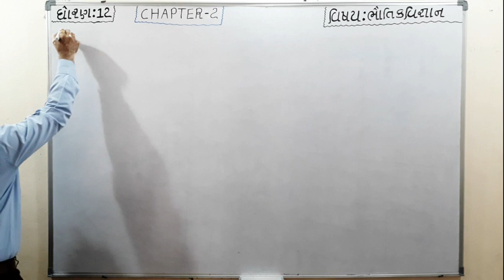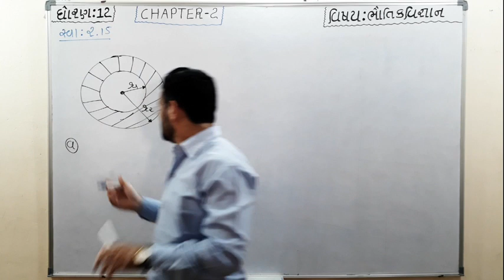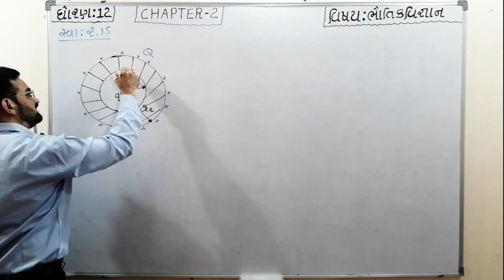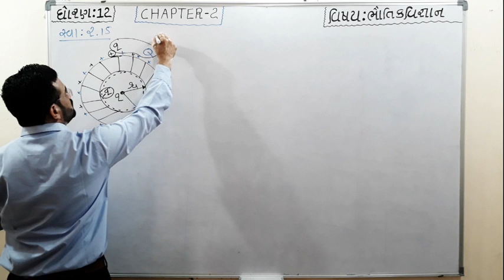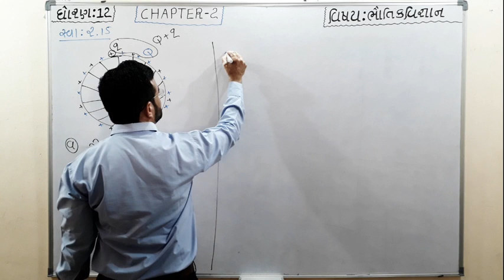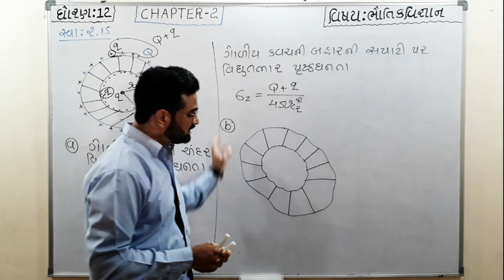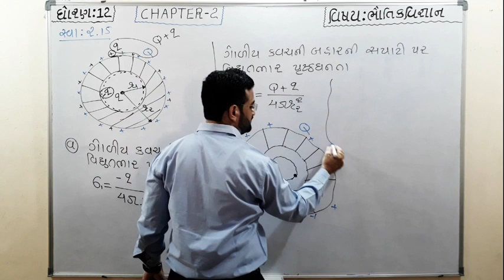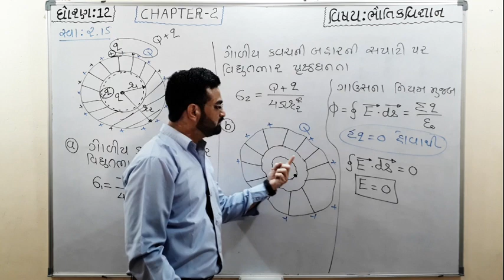Nutan Vidhyapith Mahuva,STD12 Lec-25[2.15(સ્વાધ્યાય)Example] Jalondharasir physics gujarati medium#